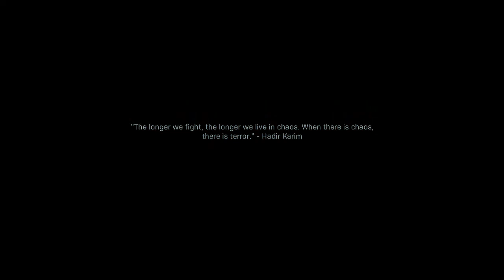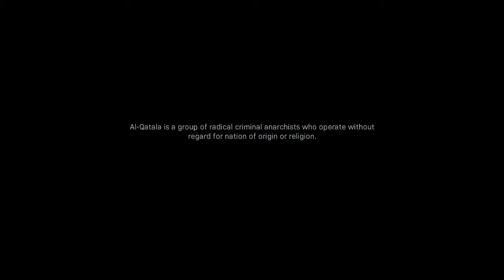Let's Play Call of Duty Modern Warfare Gameplay Walkthrough Part 6 - TORTURE - (PS4 Blind)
In 2019, during a covert operation to recover shipments of dangerous chemical gas headed for Urzikstan, CIA SAC officer “Alex” (Chad Michael Collins) is intercepted by unknown hostiles who kill the Marine Raiders accompanying him, and escape with the gas. Alex's handler, Station Chief Kate Laswell (Rya Kihlstedt), requests the assistance of SAS Captain John Price (Barry Sloane) in recovering the chemicals and de-escalating the situation with Russia. SAS Sergeant Kyle Garrick (Elliot Knight) is dispatched to contain the situation with the assistance of Price and local police forces. Afterwards, Alex is sent to Urzikstan to meet up with rebel leader Farah Karim (Claudia Doumit), who agrees to join forces in tracking down the chemicals, in exchange for his aid in overthrowing Russian forces led by General Roman Barkov (Konstantin Lavysh).

SAS forces led by Price and Garrick raid an Al-Qatala-occupied townhouse, where they learn the location of their leader, Omar "The Wolf" Sulaman (Joel Swetow). Alex, accompanied by Sgt. Griggs’s squad of Marines, move on Ramaza Hospital in Urzikstan and capture the Wolf. Later, the Wolf's right-hand man, Jamal "The Butcher" Rahar (Nick E. Tarabay), launches an attack on the United States Embassy in Urzikstan in an attempt to free the Wolf. Price, Garrick, Alex, Farah and the embassy's defense forces work together to secure the Wolf, but ultimately fail. Farah later comes up with a plan to ambush the Wolf's men in the "Highway of Death" in Urzikstan. Her plan goes awry when Barkov's men attack both the rebel forces and Al-Qatala militants. Farah's brother and second in command, Hadir (Aidan Bristow) is revealed to be the thief who stole the chemical shipment; in an attempt to drive off the hostile forces, Hadir sets off the chemicals in the area, killing all of Barkov's men and Al-Qatala forces, with Farah and Alex narrowly escaping death.

In a flashback to 1999, a young Farah (Sophia Coto) and young Hadir (Roman Coto) were left orphaned when their parents died during Barkov's invasion of Urzikstan. The two attempted to escape the country, but were captured by Barkov himself and imprisoned. In the following years, Farah rose to become "Commander Karim" of the rebel forces. Following another capture in 2009, Farah staged a breakout from Barkov's prison camp, and managed to release Hadir and their rebel brethren with the help of a young Price. Back in the present day, Hadir has seemingly joined forces with Al-Qatala, forcing Farah and Price's team to make a move. They infiltrate the Wolf's hidden base and manage to kill him, though Hadir is nowhere in sight. With the gas still at large, the United States Government declares Farah's liberation army a foreign terrorist threat. Alex, frustrated with the decision and Laswell's inability to help, decides to stay in Urzikstan as part of Farah's army.

Following intel on a possible attack in Russia orchestrated by Hadir, Price and Garrick head to St. Petersburg and meet up with one of Price's old contacts, Nikolai (Stefan Kapicic). They manage to intercept an Al-Qatala meeting and apprehend the Butcher. As the Butcher refuses to give in to interrogation, Price resorts to using his wife and son, forcing him to comply. Garrick is given the choice to either execute the Butcher or let him live. They learn that Hadir plans to attack Barkov at his estate in Moldova, and proceed to intercept him. At the estate, the two learn from Hadir of the location of Barkov's gas factory, and narrowly escape. However, Laswell arrives, informing Price that Russia demands Hadir be handed over to them. Price begrudgingly complies, on the condition that they keep the intel on the gas factory. Price and Garrick meet up with Farah and Alex at Urzikstan, then plan their attack on the factory. Alongside assistance from Laswell, the team advances on the factory, and attempts to use explosives provided by Nikolai to demolish the facility. However, the detonator is damaged and rendered useless when Alex attempts to fight off a heavily armored Spetsnaz soldier. Alex volunteers to set up the explosives manually, sacrificing his own life. As Barkov attempts to escape the facility by helicopter, Farah ambushes and kills him. Farah's forces and Price's team evacuate as the factory is destroyed.

With Barkov dead and disowned by Russia, Price meets with Laswell to discuss the formation of Task Force 141 in preparation against the Russian terrorist Victor Zakhaev. Laswell gives Price files given to her by General Shepard of potential recruits: Garrick, John "Soap" MacTavish, and Simon "Ghost" Riley.